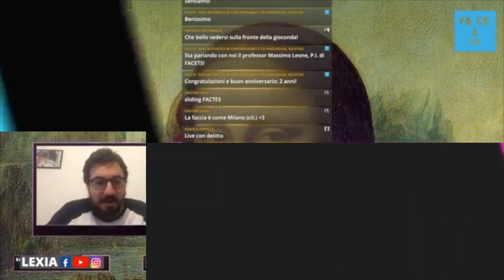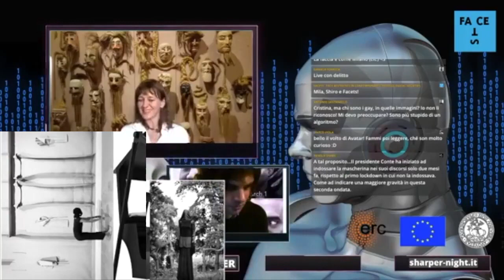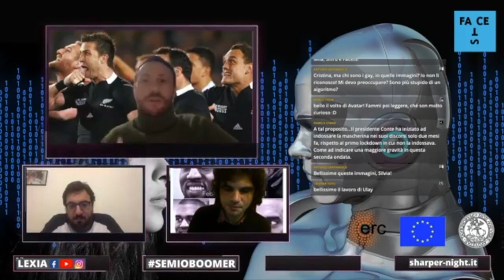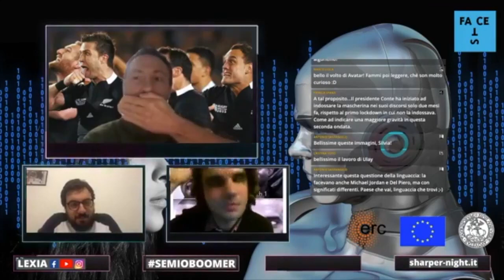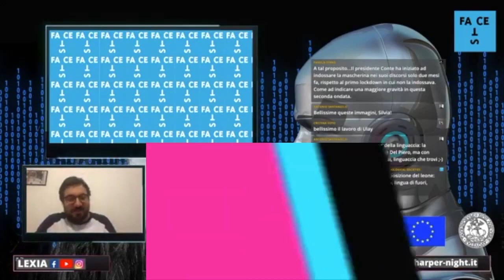2020 - FACETS Semioboomers Presentation for the Night of Research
FACETS members talk about the project for a non-exclusively academic audience.